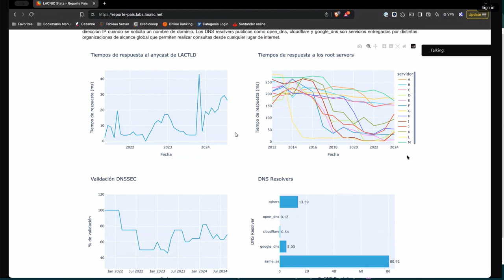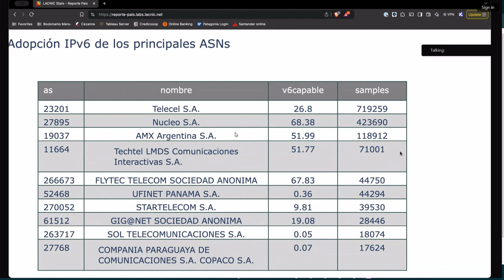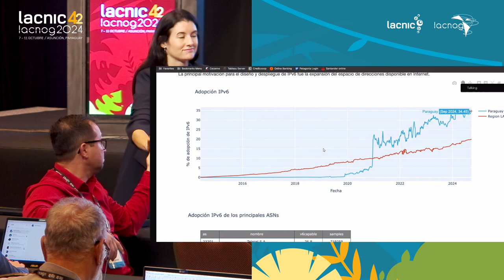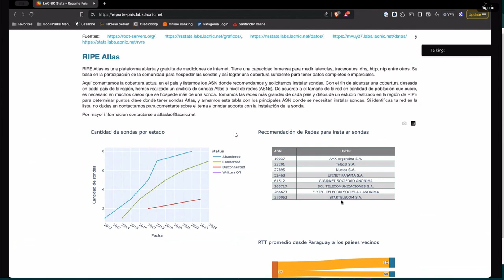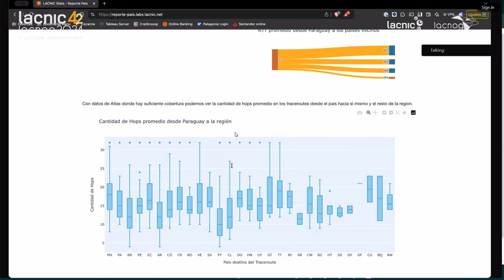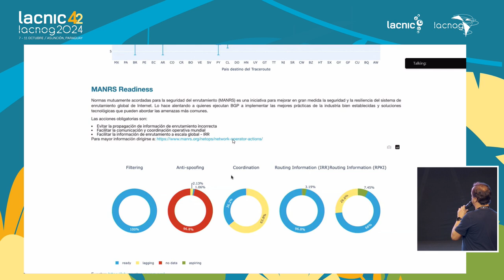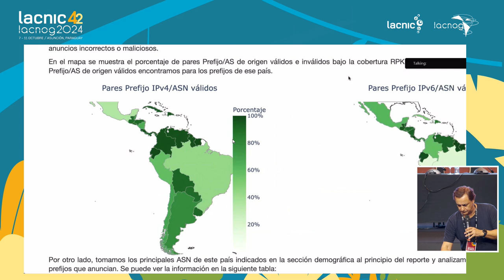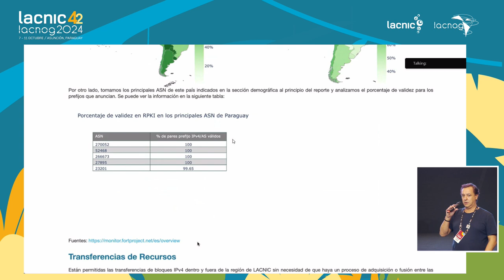Internet no Paraguai, presente e futuro